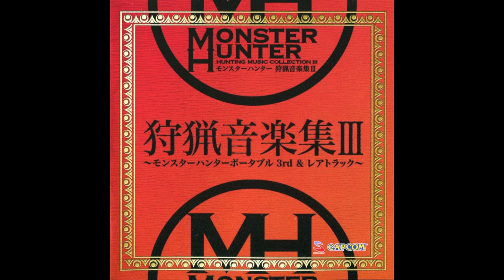The Angel's Robe Fluttering in the Gale - Amatsu Phase 1 theme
Monster Hunter Hunting Music Collection III -Monster Hunter Portable 3rd & Rare Tracks-

Disc 1 Track 25: The Angel's Robe Fluttering in the Gale from MONSTER HUNTER PORTABLE 3rd

Executive Producer: Ryosuke Hagiwara (CAPCOM)
Producer: Ryozo Tsujimoto (CAPCOM)
Assistant Producer: Shintaro Kojima (CAPCOM)
Directors: Yasunori Ichinose (CAPCOM), Kaname Fujioka (CAPCOM)
Planner: Katsuhiro Eguchi (CAPCOM)
Product Manager: Tetsuya Ouno (CAPCOM)
A & R: Izuru Matsumoto (CAPCOM), Tomoya Takase (CAPCOM), Makiko Nakajima (CAPCOM)

Sound Director: momora (CAPCOM), Rika Kuroiwa (CAPCOM)
Composer: Tadayoshi Makino (CAPCOM), Reo Uratani (CAPCOM)

Pre Mastering Studio: bit MASTER studio
Mastering Engineer: Yoshihiko Ando (ann's sound)
Mastering Studio: Aobadai Studio